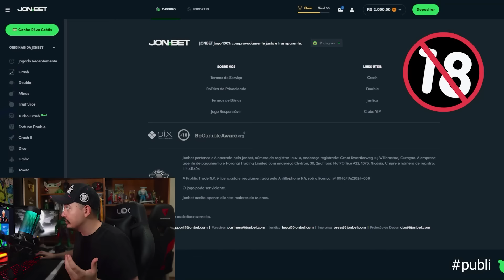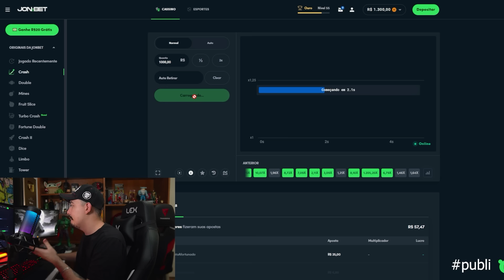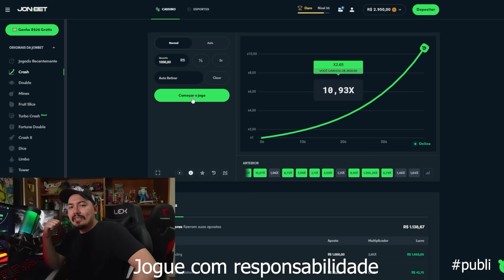10 HEROIS QUE PRECISAM CONTER SEUS PODERES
Joga com responsabilidade, não é dinheiro fácil, se liga! Apenas para maiores!
Os super-heróis foram completamente transformados à medida que o tempo passava dentro dos quadrinhos, e eu não digo o tempo cronológico, mas sim o tempo de publicação.
Muitos personagens que eram insanamente fortes deixaram de ser tão poderosos simplesmente para que a história pudesse correr como deveria.
Um exemplo muito bom que posso dar é o Superman, que, na Era de Ouro, carregava planetas como se não fosse nada e destruía galáxias com seus espirros.
Atualmente, o personagem ainda é muito poderoso, mas não chega nem perto dessa sua versão.